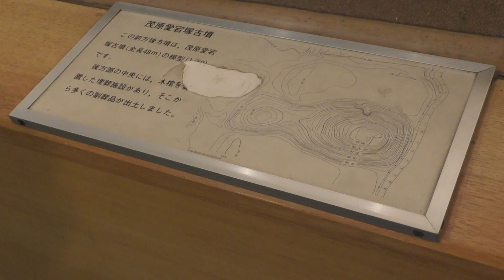茂原愛宕塚古墳模型 うつのみや遺跡の広場に行ってきました～！ 00038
うつのみや遺跡の広場
根古谷台遺跡　縄文遺跡　前方後方墳
《住所》栃木県宇都宮市上欠町151
2018年5月12日